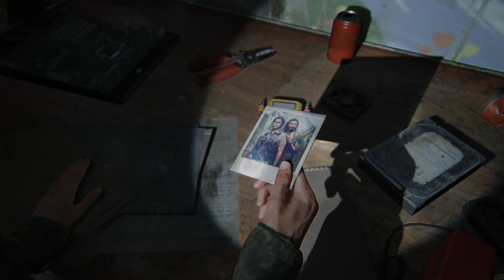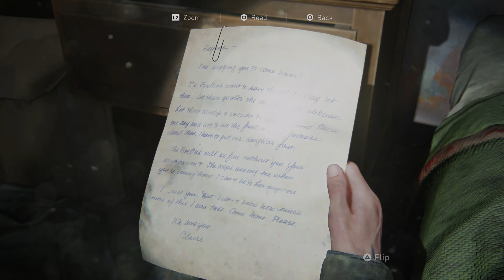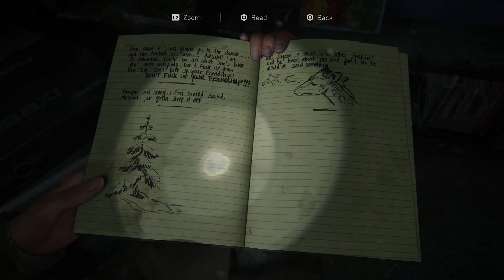The Last Of Us 2 [Remastered] part 2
Edition includes:
The Last of Us™ Part II Remastered full game for the PS5® console

Experience the winner of over 300 Game of the Year awards now with an array of technical enhancements that make The Last of Us Part II Remastered the definitive way to play Ellie and Abby’s critically acclaimed story.

Native PS5 enhancements
Built for the PS5 console, The Last of Us Part II Remastered enhances the original PS4 game in ways not possible before, including:
• A host of graphical improvements bring the beautiful-yet-dangerous world to life.
• Visual performance now outputs at 4K in Fidelity Mode.
• Improved loading times more quickly let you jump into action.
• Full DualSense™ wireless controller integration.

No Return – A Roguelike Survival Mode
Experience The Last of Us Part II’s deep combat via an entirely new mode! Survive as long as you can in each run, as you choose your path through a series of randomized encounters. Play as a host of different unlockable characters, some never-before playable in The Last of Us franchise, each with unique gameplay traits. The variety of challenges feature different foes and memorable locations from throughout Part II, all culminating in tense boss battles.

Delve deeper into this beloved adventure and learn how the original game was created.
• Lost Levels lets you explore early-development versions of three new levels not seen in the original.
• Enjoy hours of new developer commentary to hear insights into Part II’s development as you experience the game.
• Live up to your musical potential with Guitar Free Play, which includes new unlockable instruments, or take on the new Speedrun Mode* and post your best times.
• Descriptive Audio** and Speech to Vibrations have also been added to Part II's suite of accessibility features.
• The Last of Us Part II Remastered also features brand new unlockable character and weapon skins for players to use for both Ellie and Abby.